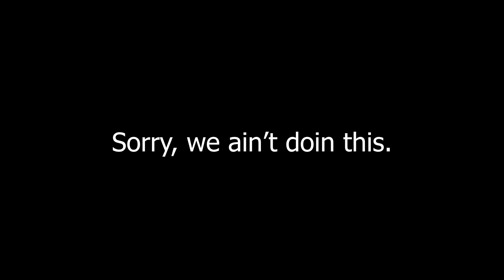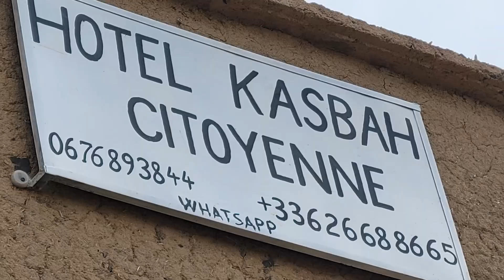Morocco with da boys